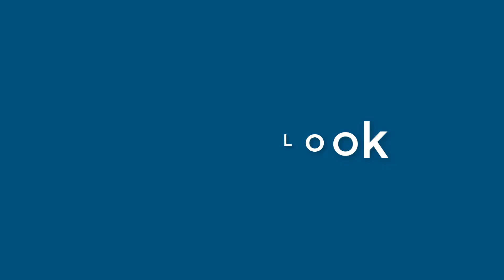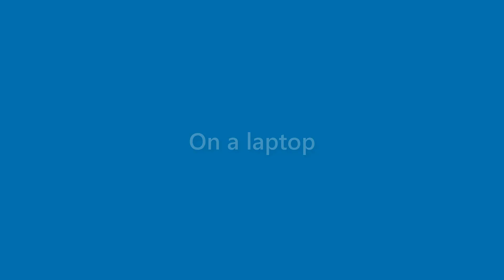Destiny Grimes - appearance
Name Look - Destiny Grimes - appearance. In this video we present "Destiny Grimes" name look and feel in various scenarios.
This video will cover:
How does "Destiny Grimes" look as a personal letterhead?
How does "Destiny Grimes" look on a business card?
How does "Destiny Grimes" look on a computer/laptop screen?
How does "Destiny Grimes" look with different background colors?
How does "Destiny Grimes" look with various fonts?